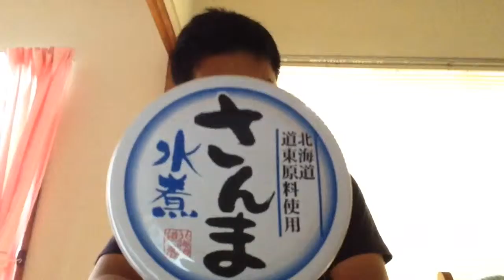さんまの缶詰PR(寝起き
寝起きってこんなもんよ